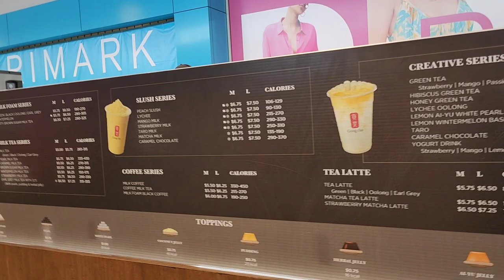Gong Cha Tea / Favorite Boba drinks